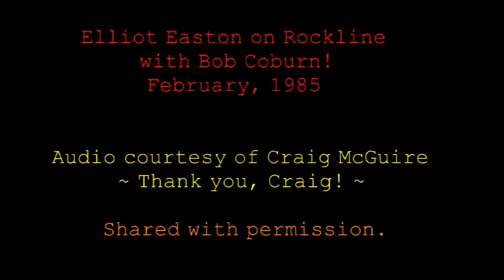Elliot Easton and Bob Coburn on Rockline, February, 1985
I know that I uploaded this interview before, but this file from Craig McGuire has much clearer audio than my previous video. The only problem with this one is that a little teeny bit disappears toward the end -- some silence there -- so I'll transcribe what EE is saying during that time and you can read it in the comments below.

This video is likely being uploaded as a supplement for an article I wrote about The Cars.